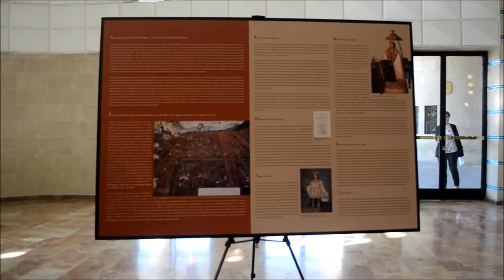Inca Garcilaso and Birth of Mestizo Culture of the Americas